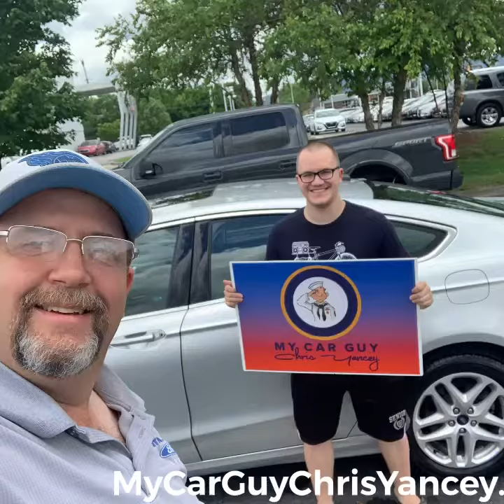July 2, 2020